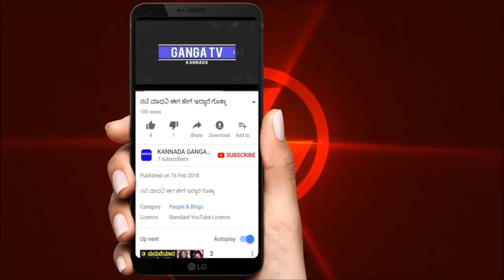ಇಂತಹ ದೃಶ್ಯವನ್ನು ನೀವು ಎಂದು ನೋಡಿದಳು ಸಾಧ್ಯವಿಲ್ಲ || Restoring Faith in Humanity